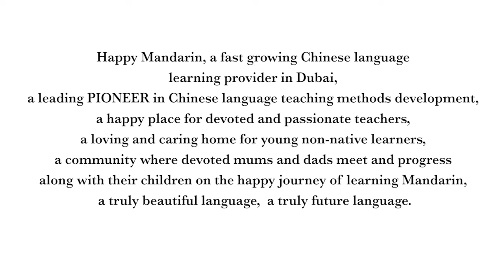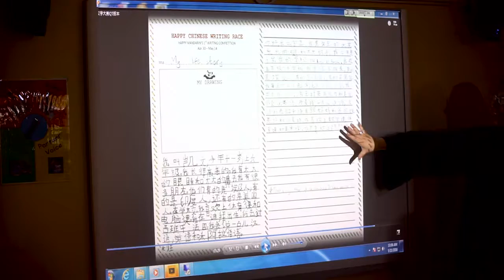Happy Mandarin Corporate Video - Learn Chinese Language in Dubai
Your Children's Best Place to Learn Chinese Language in Dubai and the ONLY place you and your child can learn together. A Truly Beautiful Language.A Truly Future Language.